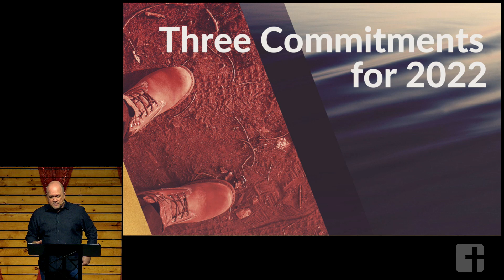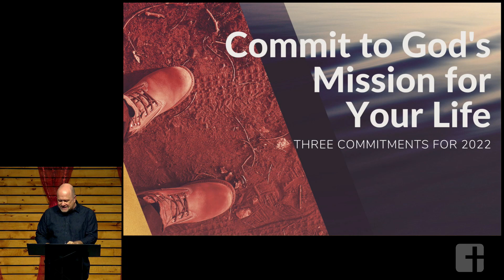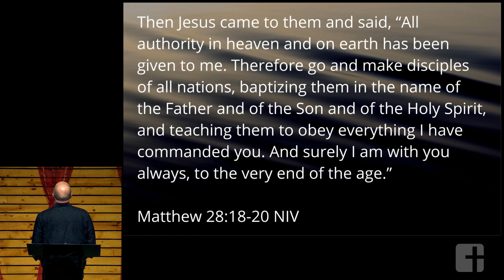Commit to God's Mission for Your Life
Date: Sunday, January 2nd, 2022
Speaker: Pastor Brian Burd